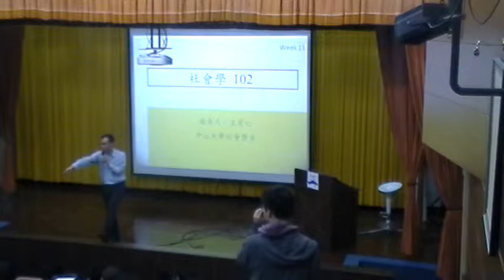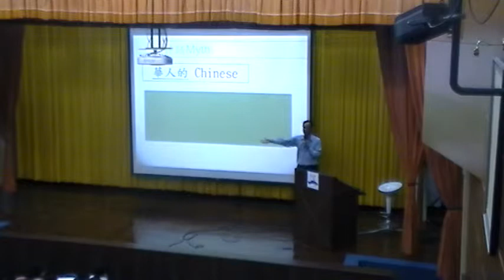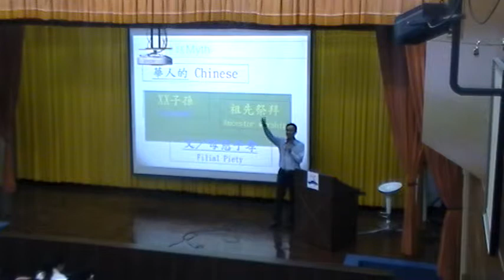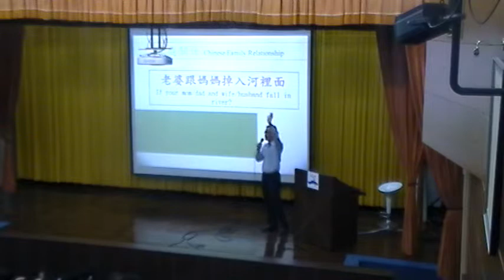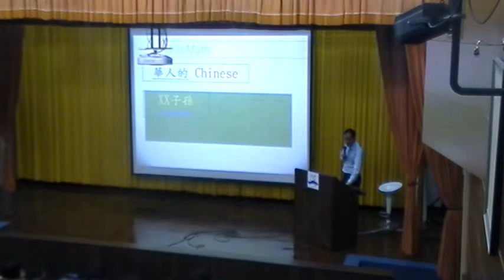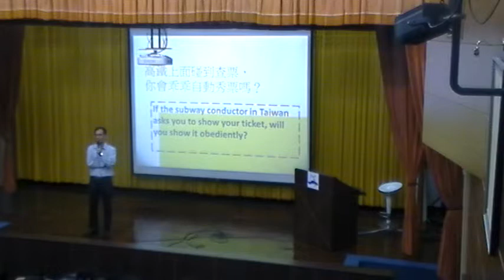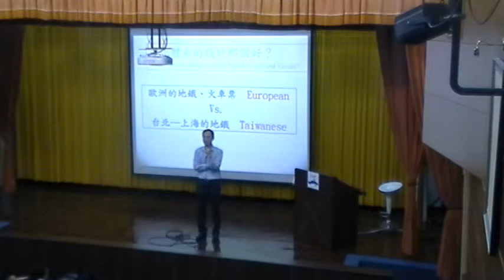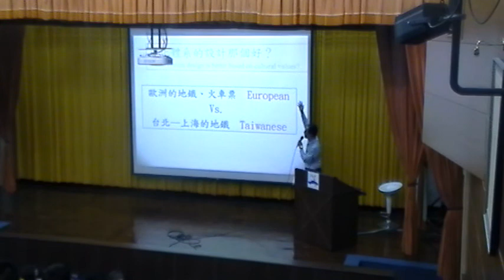《國立中山大學》社會學(王宏仁教授)17